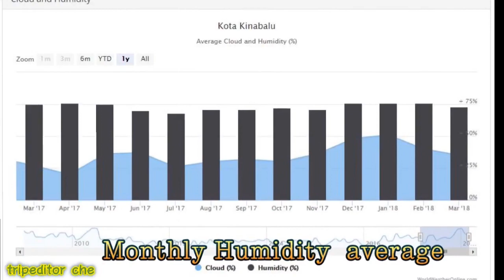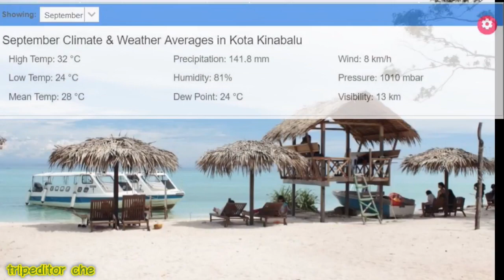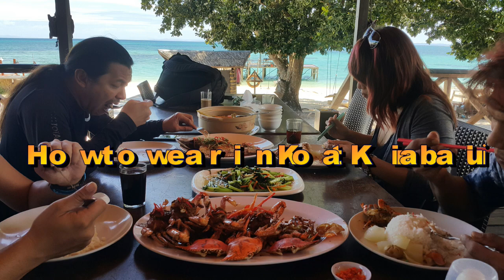코타키나발루 날씨 여행 옷차림, 강수량, 습도 등 필수 날씨 정보 Kota kinabalu weather and wearing コタキナバル天気,旅行装い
코타키나발루 날씨 및 옷차림 Kota Kinabalu weather and wearing, コタキナバル天気,旅行装い 코타키나발루 자유여행 29박30일 정보